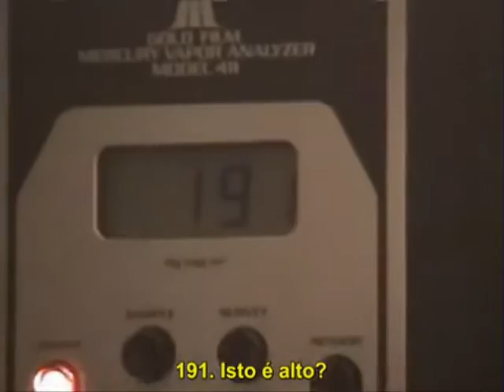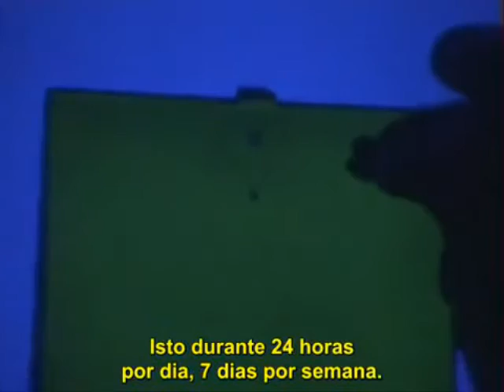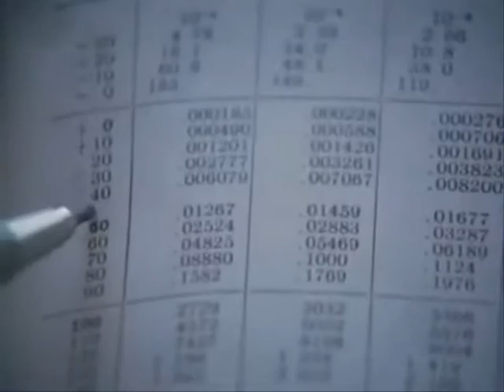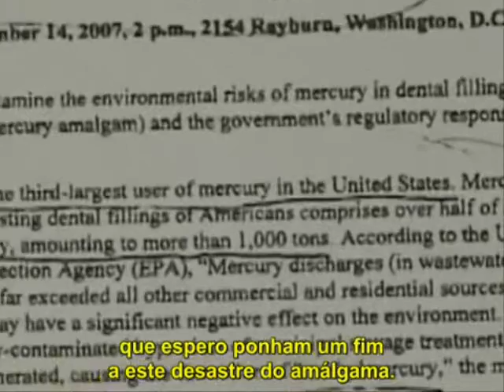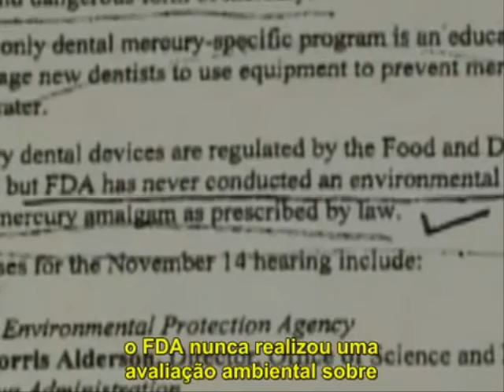Perigo tóxico disfarçado de mocinho dentro da boca.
Trechos do DOC. "A Linda Verdade", por Steve Kroschel. Entrevista com dentistas sobre amálgamas e obturação de mercúrio.

"Os amálgamas dentários são a maior e a pior exposição ao mercúrio que a maioria (...) tem em suas vidas". (Howard Straus – Neto de Max Gerson)

"Se isso for verdade, então, milhões de pessoas sofreram uma infinidade de males desnecessariamente por bem mais de um século e não perceberam a verdadeira causa dentro de suas bocas" (Steve Kroschel).